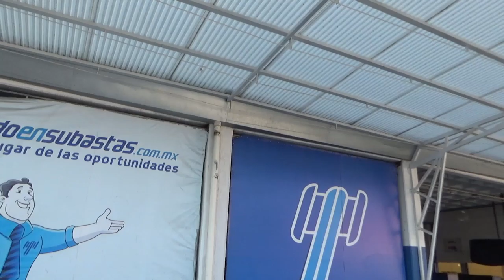Chevrolet / Aveo / 2018 - JL125806